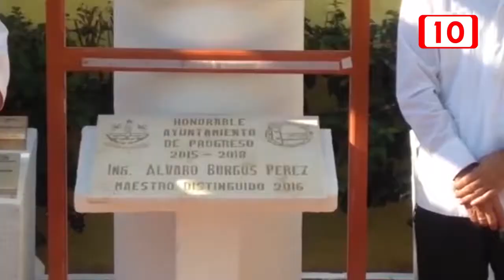Breves de Progreso